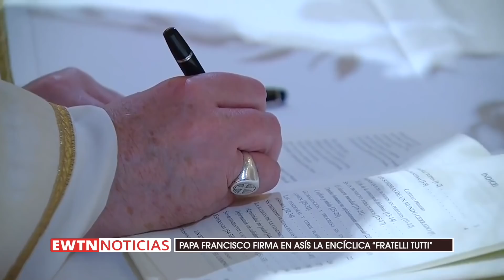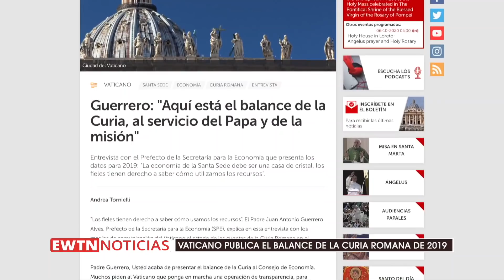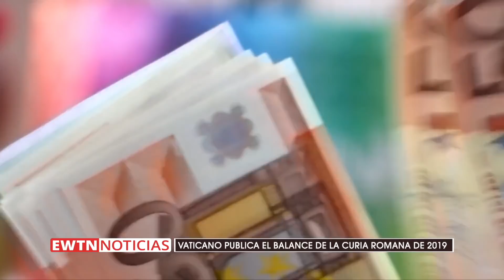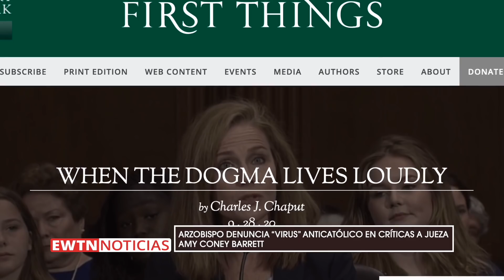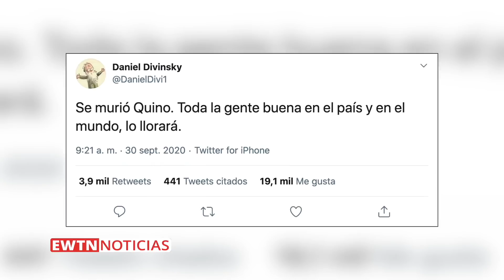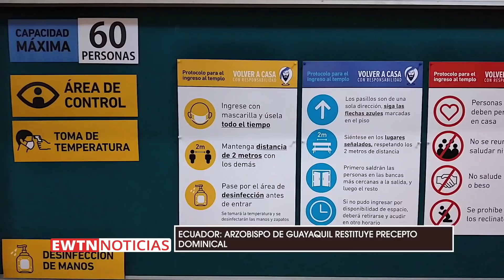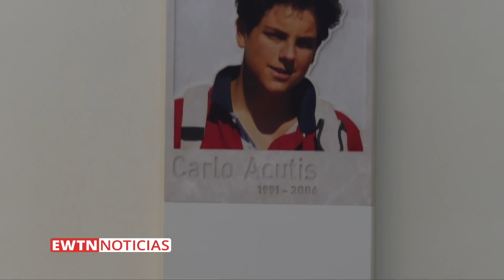EWTN Noticias - Programa del lunes 2020-10- 05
En el programa de hoy, obispos de Europa piden que nadie sea excluido de la vacuna del covid-19. Además, Arzobispo denuncia “virus” anticatólico en críticas a jueza Amy Coney Barrett.